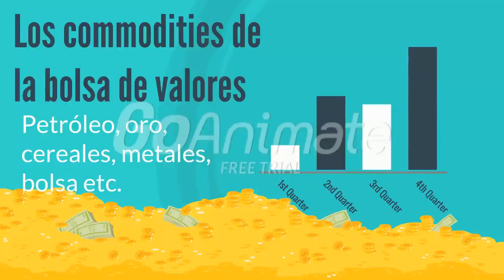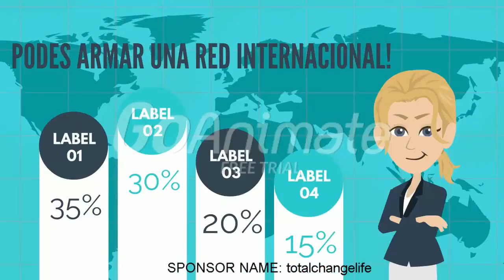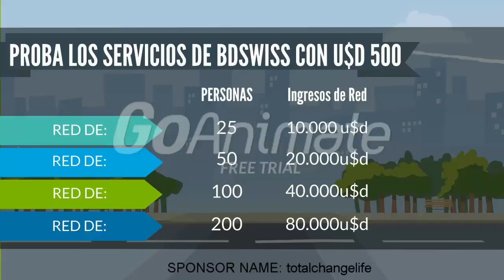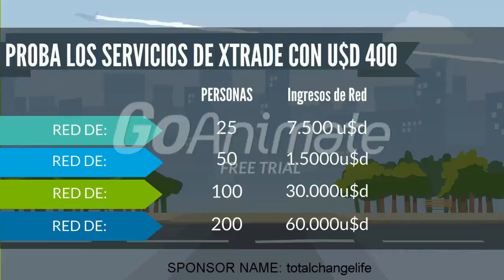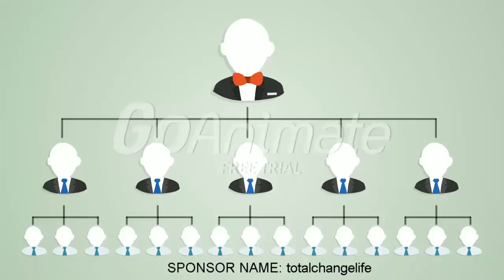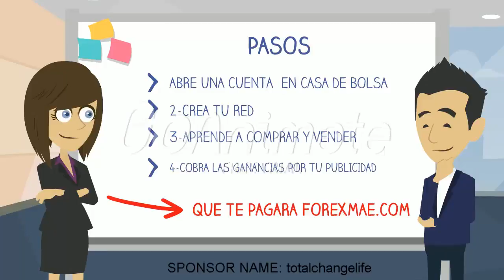Trabajo desde casa en puerto rico 2016. Especula en el mercado de valores. Stock Market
Alex Gomez